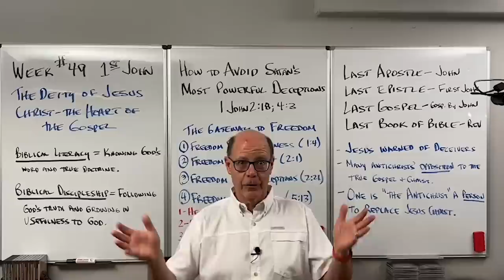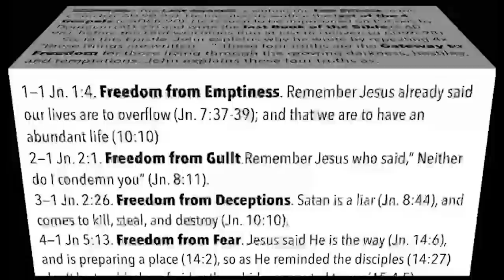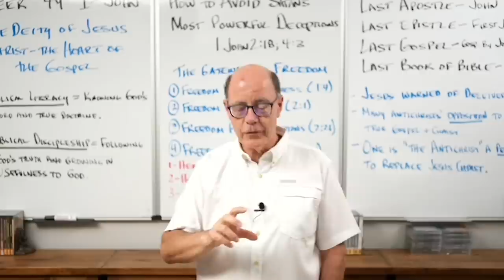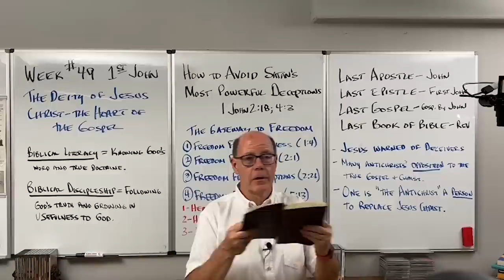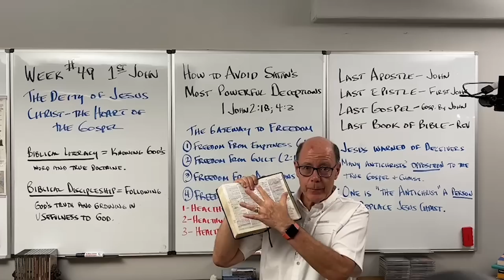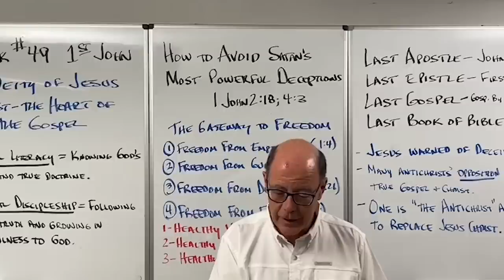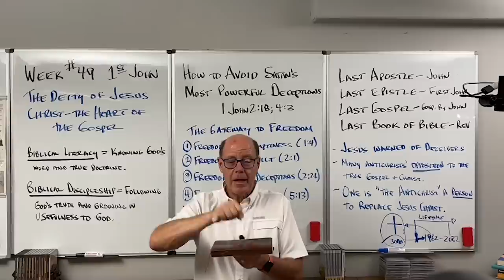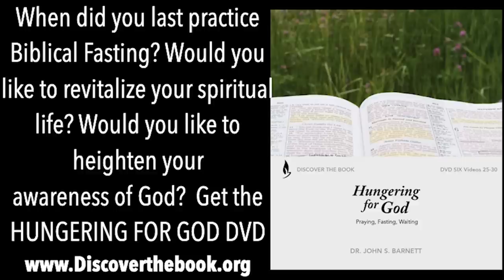FTGC-49 BEWARE OF ANTICHRISTS--HOW TO OVERCOME SATAN'S GREATEST DECEPTIONS BY KNOWING THE TRUTH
Dear 52 Greatest Chapter Study Groups,

We are excited to share this journey through 1 John and his last Epistle to the churches. What a powerful & timely lesson for all of us!

DARK DAYS OF DECEPTION COMING—As the end of the world approaches, so does Earth’s darkest hour.

Hell will open, and the pit will vomit out its demon hordes to run wildly throughout humanity. Other beasts from the abyss will wreak death and destruction globally. And Satan himself invades the earth and conquers it all at last.

At the helm, the visible leader of the world will be the long-promised man of sin, the lawless one, the beast, the Coming World Leader – commonly known as the Antichrist – who has 33 titles in the Old Testament and 13 in the New Testament. But behind him, the real power will be the god of this world, the dragon, old Lucifer, the lying serpent of Eden.

The Bible clearly teaches (1 John 2:18; 4:3) that we can expect this invasion from the pit in the last days.  During the final days, most people will be led astray by evil spirits and occult teachings.  The shadows of these times are already darkening the world.  Nothing but the restraining presence of God the Holy Spirit is holding back the floodgates of this time of evil.  As we saw when we studied Genesis, advanced demonism was the mark of Noah’s day; it is becoming an increasingly evident characteristic of the age in which we live.

Title:  The ONLY Gateway to Freedom from emptiness, guilt, deceptions, and fear because the ultimate Security Against Satan’s Antichrist is--Confessing the True Christ.

Summary: The Last Apostle is writing the last Epistle to the Church (c.AD 90-95). He has written the last of the 4 Gospels (c.AD80-90). He is soon to be imprisoned on Patmos by Domitian (AD 95) and write the last Book of the Bible (c.AD 96), before the Lord welcomes him at last to Heaven (d.AD96-98).

So, in this Epistle, John explains why he wrote by repeating 4x “these things are written…”. These 4 are the Gateway to Freedom for those living through growing darkness, hostility, and temptations. John explains the Gateway to:

1—1 Jn. 1:4. Freedom from Emptiness. Remember Jesus already said our lives are to overflow (Jn. 7:37-39); and that we are to have an abundant life (10:10)

2—1 Jn. 2:1. Freedom from Guilt. Remember Jesus who said,” Neither do I condemn you” (Jn. 8:11).

3—1 Jn. 2:26. Freedom from Deceptions. Satan is a liar (Jn. 8:44), and comes to kill, steal, and destroy (Jn. 10:10).

4—1 Jn 5:13. Freedom from Fear. Jesus said He is the way (Jn. 14:6), and is preparing a place (14:2), so as He reminded the disciples (14:27) don’t be troubled or afraid, rather abide connected to me (15:4-5).

(FTGC-49; 220618)

Join the LAND OF THE BOOK channel to access weekly video releases over the next year totaling 50+ EXCLUSIVE VIDEOS featuring weekly in-depth Bible Study lessons with John & Bonnie. Plus all the assigned HOLY LAND STUDY RESOURCES, and John's two most loved books--David's Spiritual Secret & Living Hope for the End of Days at: